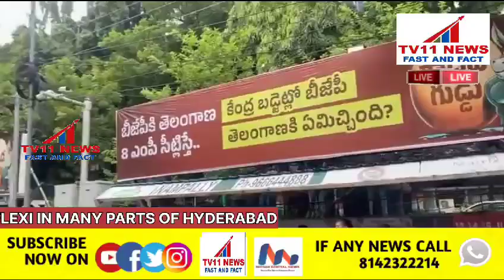CONGRESS LEADER'S WHO SET UP 'GADIDA GUDDU' FLEXI IN MANY PARTS OF HYDERABAD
‘బీజేపీకి తెలంగాణ 8 ఎంపీ సీట్లిస్తే..
కేంద్ర బడ్జెట్‌లో బీజేపీ తెలంగాణకు ఏమిచ్చింది..? గాడిద గుడ్డు’.

హైదరాబాద్‌లోని అనేక ప్రాంతాల్లో ‘గాడిద గడ్డు’ ఫ్లెక్సీలు ఏర్పాటు చేసిన కాంగ్రెస్ నాయకులు.